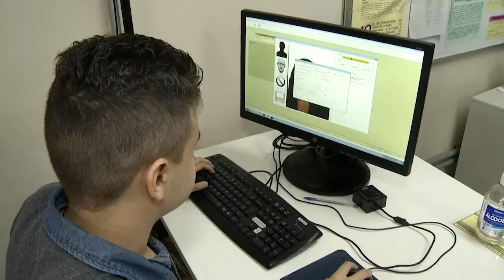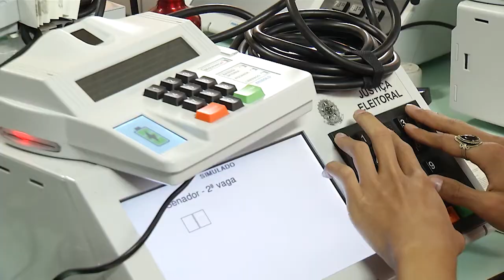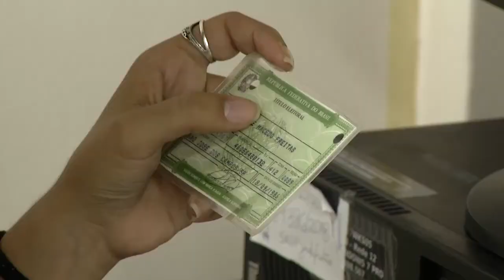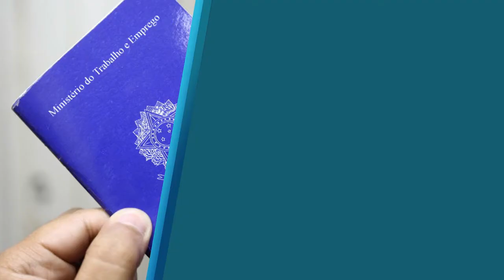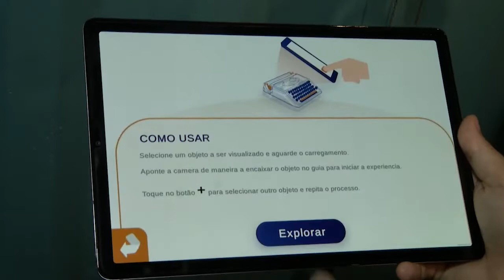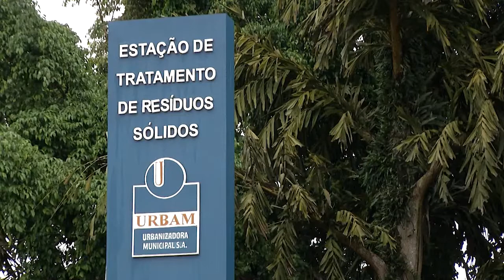BOLETIM LEGISLATIVO - 03/02/2020